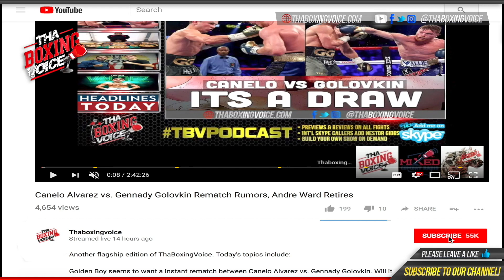(NSFW)‼️Billy Joe Saunders GOES OFF😱RANTS on Martin Murray👀